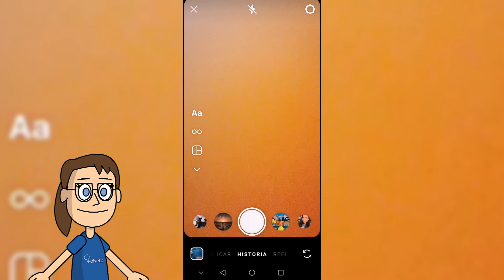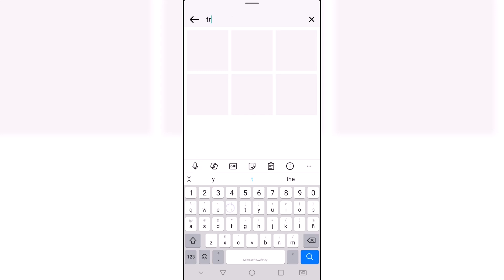Como Buscar Filtros En Instagram 2024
¡Hola desde Solvetic! Si estás buscando mejorar tus publicaciones en Instagram con nuevos filtros para destacar entre la multitud, has llegado al lugar indicado. En esta guía actualizada del 2024, te mostraremos cómo buscar y descubrir una amplia variedad de filtros disponibles en Instagram.

Los filtros son una excelente manera de agregar estilo y personalidad a tus fotos y videos en Instagram. Ya sea que busques filtros divertidos, creativos, vintage o de moda, Instagram ofrece una amplia gama de opciones para que puedas expresarte de la manera que desees.

Sigue leyendo para descubrir cómo explorar y utilizar filtros en Instagram este año y cómo llevar tus publicaciones al siguiente nivel. ¡Vamos a sumergirnos en el maravilloso mundo de los filtros de Instagram juntos!